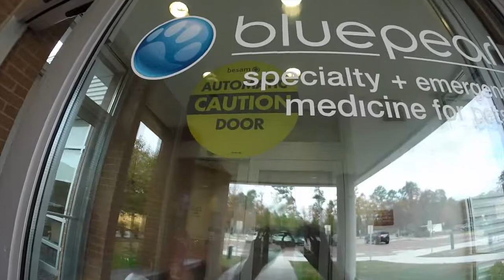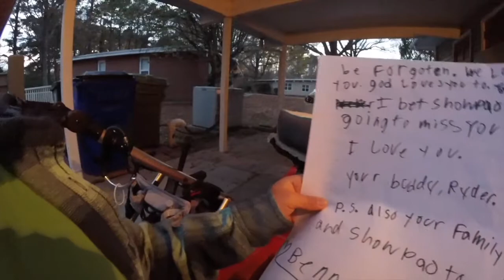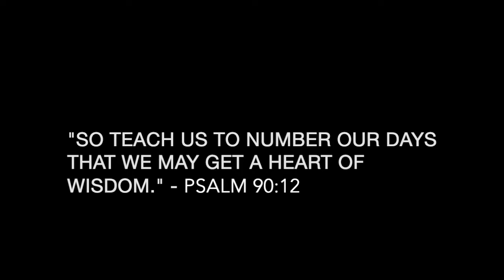BENNY B-BOY (1997-2018)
A memoir for our dog Benny B-Boy. Merry X-mas and rest in peace lil buddy...

Death and dying are the effects of the fall. But God in his grace does not let the story end there. He brings redemption and restoration.

This is the Gospel story: Man was CREATED in God's image, the FALL fractured human flourishing and God brought REDEMPTION and RESTORATION through Jesus Christ. For the believer, death is never the end, but the way to life.